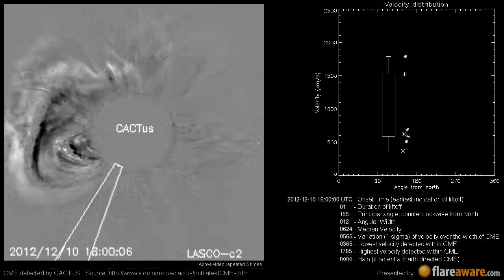A Non Earth directed CME at 2012-12-10 16:00:00 UTC